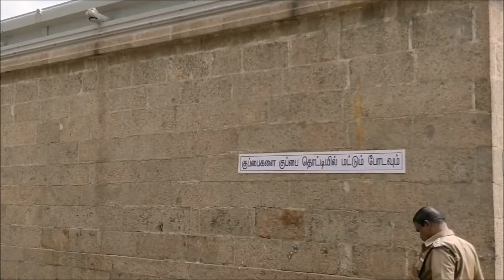Most Powerful Chennai Guru Sthalam | திருவல்லீஸ்வரர் கோயில், பாடி | Thiruvalithayam Guru Temple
This video is all about Thiruvalithayam Guru Temple located in Padi, Google Coordinates

Known as Padi Guru Sthalam, this temple is very famous Guru Bhagavan temple in Chennai.

The temple represents the period of Chola King, Rajaraja Chola III and is historically referred to the place used to store armory of his soldiers.

This Tiruvalleeswarar Temple is Thirugnana Sambanthar padal petra sthalam.

Tiruvalleeswarar Temple Padi Chennai Timings : From 6.30 a.m to 12.00 p.m and from 4.30 p.m to 8.30 p.m